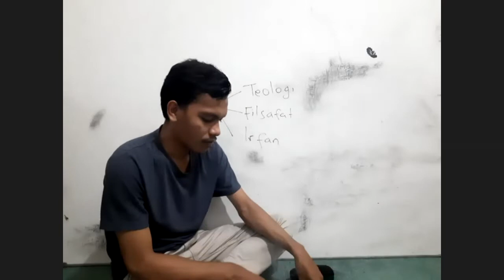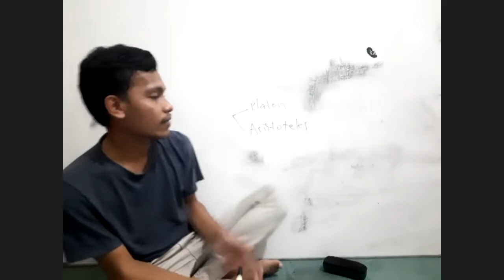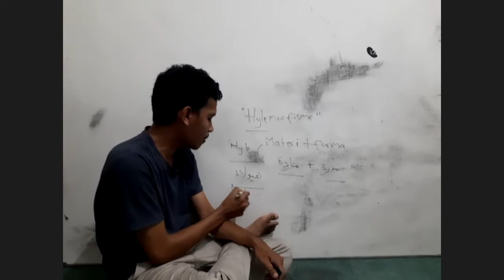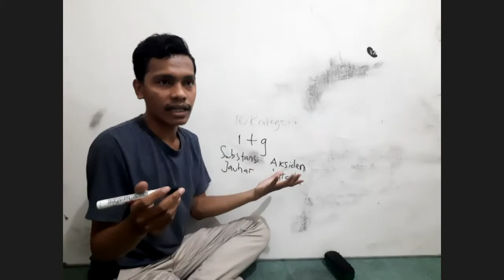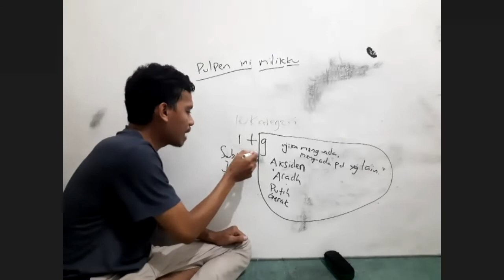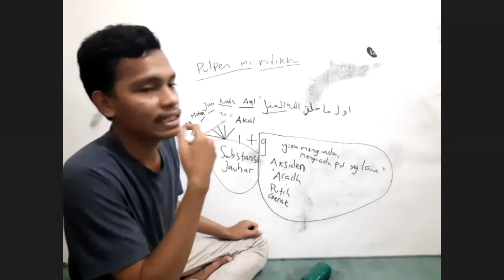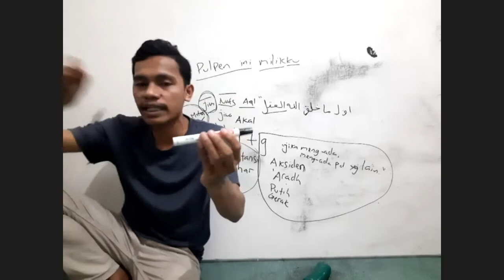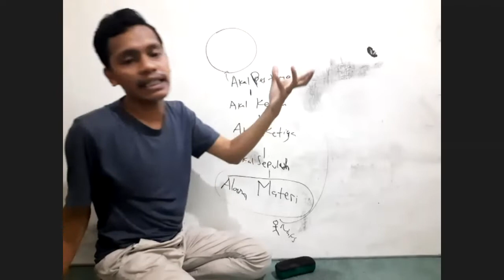Pengantar Filsafat Islam: Mengenal Hikmah Masya'iyah - Pertemuan Ketiga